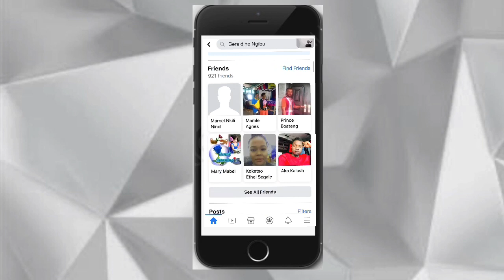Youtube Channel Trailer💃🏻💃🏻/ Geraldine Dee👸🏾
Hi guys,

I finally made my YouTube channel trailer 💃🏻💃🏻. I am super excited to share this content with you guys because the story behind this trailer is hectic and tiring😅😅. So I started out one night at 22:30 to make a channel trailer.  Shout out to @PrettyGirlPorsh for her video on how to make an intro.  I followed her procedure and I made this amazing and beautiful trailer.  Only for me to find out that to save the trailer, I have to pay for a Pro subscription on the app.  I was so disappointed and frustrated 😔😔. While trying to find a solution to my Pro subscription, my phone went off🙆🏽‍♀️🙆🏽‍♀️.  At this moment, I was tired and the time was 3:20am.  Being so frustrated, I sleep off and woke up the at 7:15am and I immediately reached for my phone to check my trailer but it was gone, I was so disappointed that the trailer was gone and my 5hours spent on the trailer was wasted.

Although I was angry and I disappointed, I decided to give the trailer making another chance but this time, I decided to do it with my own creative without checking PrettyGirlPorsh's video💪🏿.  I paid more attention to what I was doing and the trailer came out to what you see above and the most beautiful aspect is that I didn't have to pay for the Pro subscription.  I spent an hour on the trailer you see above and that was way less that what I spent on the previous trailer.  I am super excited and super proud of me with the lessons I have acquired from making my own trailer.

Please leave your word in the comment section and tell me what you think of my trailer.  Do you think that I am over excited about the trailer whereas its not the one? Leave your word in the comment section because I love your interactions and I always reply.

Please give my videos a thumbs up and share. Doing all of the above will help me a lot and it doesn't cost you a thing.

Subscription Aim: 200
Subscription Count at Video upload: 81

Lets be Friends on the Socials;